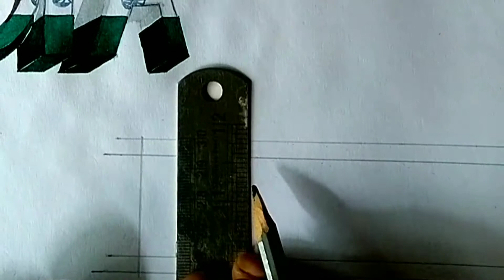I,m Indian (lettering)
Everyday and everywhere, you are surrounded by letters and written messages. From logotypes to posters, billboards, t-shirts or book covers, letters not only tell a story but evoke certain emotions as well. What if, instead of using an already existing font, you could draw beautiful hand lettering that’s full of personality